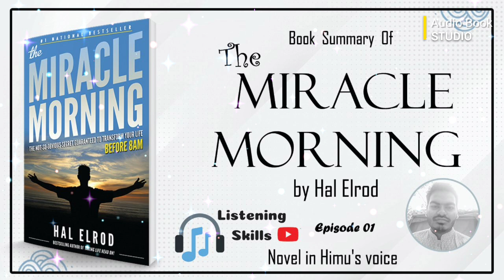The Miracle Morning l Hal Elrod l Secret to Making Every Morning Count l Episode 01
If you're sick of struggling to get out of bed in the morning, then you need to watch The Miracle Morning with Hal Elrod! This program is the secret to making every morning count, and it will change your life.

In this episode, Hal shares with us the amazing secret to making every morning count. This program is simple, but transformative. By following the simple steps in The Miracle Morning, you'll be able to start your day on the right foot and achieve your goals. Don't wait any longer, watch The Miracle Morning and start your day on the right foot today!